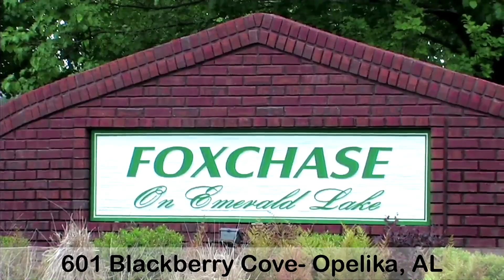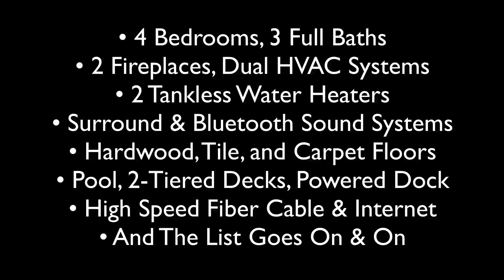601 Blackberry Cove, Opelika AL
601 Blackberry Cove- Opelika, AL. Foxchase on Emerald Lake "A Gated Community"
Exceptional Lakefront Home with Beautiful Water Views!4BR, 3 (full) BA executive home on large private lot! Backyard gently slopes with 142± ft. water frontage. Open plan perfect for entertaining! LR, family room (both with gas ventless fireplaces), granite counters, hardwood and tile floors. Master suite has it's own HVAC and tankless hot water system. Screened porch perfect for Gameday gatherings! 2-tiered deck with pergola, pool,  bluetooth surround sound systems inside & out. One-owner, built in 2007.
Offering $2,500 buyer's allowance towards closing costs and also $2,500 decorating allowance.